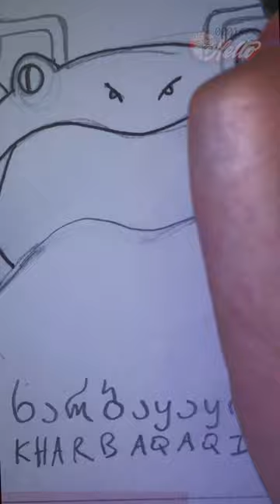Don't trust Billy the Bullfrog [ხარბაყაყი] when he's hungry - ink fox illustration 3/21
Learning Georgian marchdrawday21 doodlewashMarch2023 Doodle Wash prompt list for March 2023. საქართველო